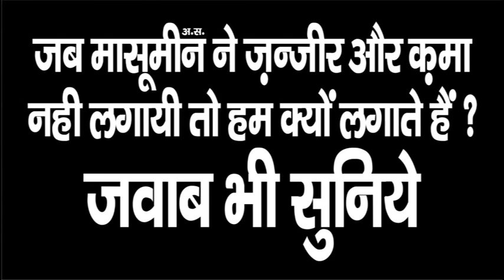जब मासूमीन (अ.स.) ने ज़ंजीर और क़मा नहीं लगायी तो हम क्यों लगते हैं ? जवाब भी सुनिए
Jab Masoomeen a.s. Ne Zanjeer Aur Qama Nahi Lagyi To Ham Kyun Lagate Hain ? Jawab Zaroor Suniye

Our Branch Office :
GRAFH AGENCY

Presented By : Mohd. Asghar Kintoori & Karrar Haider Jaan Jarwali
Cameraman : Rahul Singh Chauhan, Mehdi Haider
Camera Asstt. : Mehdi Hasan "Sonu", Shauzab Zaidi, Meesam
Production Manager : Mahtab Husain & Mahmood Rizvi
Graphic Creation : Murtaza Bhurani
Video Editor : M. Abuzer Kintoori